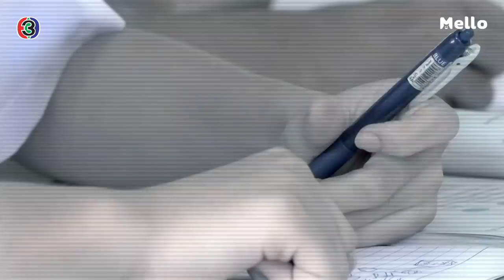ผมไม่ค่อยมีเพื่อนที่โรงเรียน... l วัยแสบสาแหรกขาด โครงการ 2 EP.4 | Mello Thailand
"เอาจริงๆ ผมไม่ค่อยมีเพื่อนที่โรงเรียน..."
ความในใจจากเด็กที่ติดเกม เพราะบางทีโลกความจริงก็ดูโหดร้าย ไม่มีใครเข้าใจ แต่ในโลกสมมติกลับมีอิสระ และได้รับการยอมรับ...

ติดตามชมละคร วัยแสบสาแหรกขาด โครงการ 2 EP.4 ย้อนหลังได้ก่อนใครได้ทางเว็บไซต์ Mello.me หรือแอปพลิเคชัน Mello Thailand คลิกชม